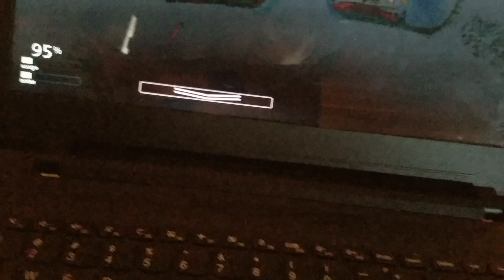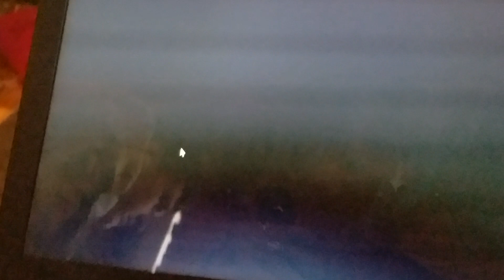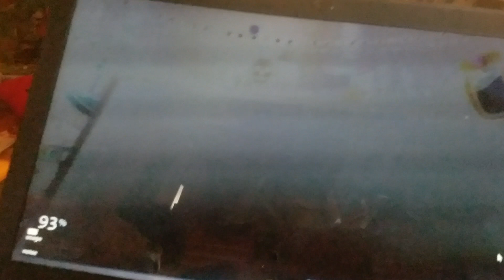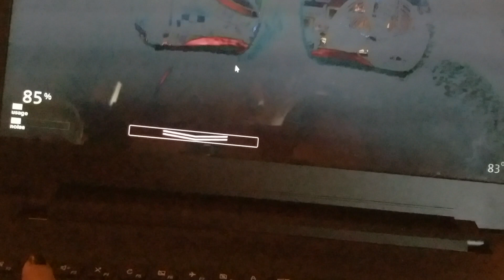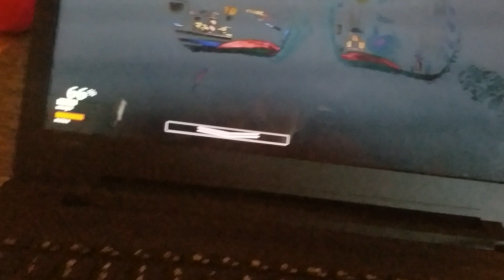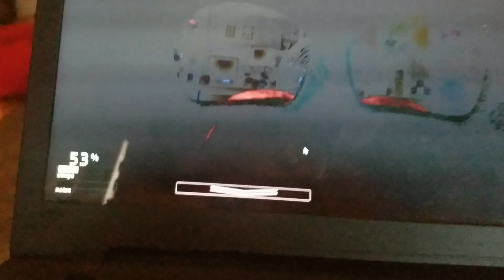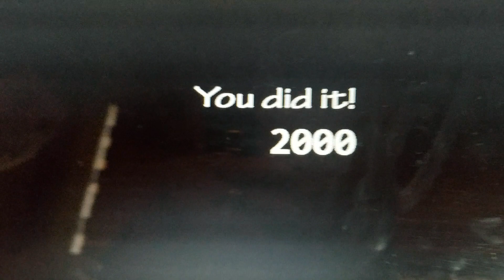Costume Night of death😶😶😬💀💀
Mearafazbear vs costume night im 51 subscribers away from 200 subscribers  make sure u tell all your friends to like comment and subscribe below and make sure u play this play its so fun and scary to aways when i get to 200 subscribers ill play a video for all of u so make sure u like comment and subscribe below and i hope to see on the next video and merry Christmas and happy new year bye bye.